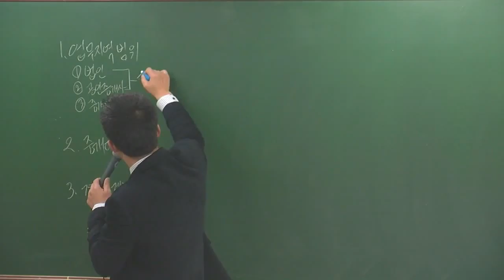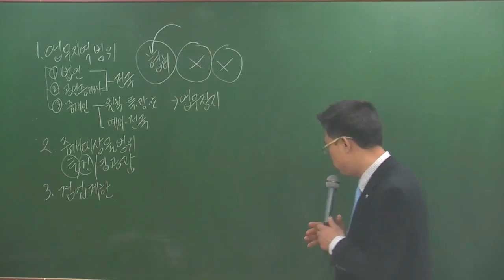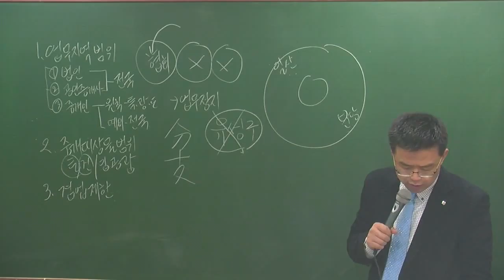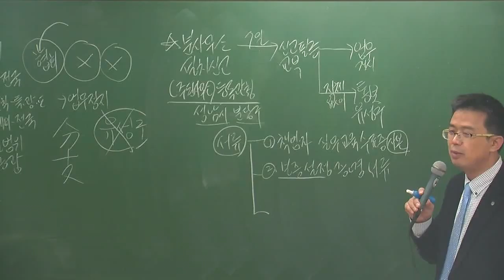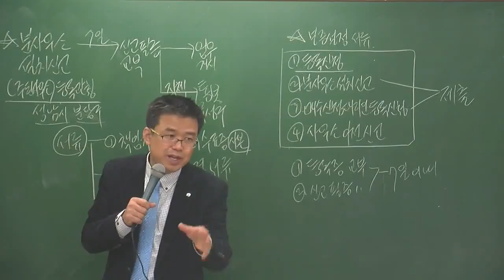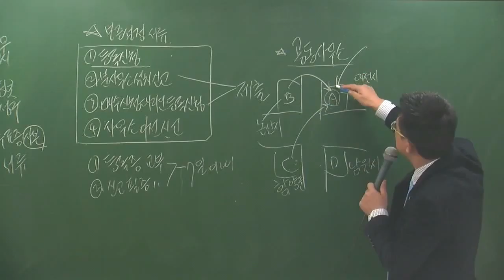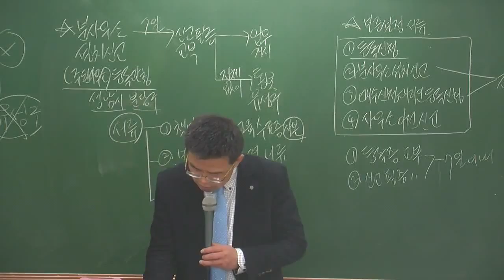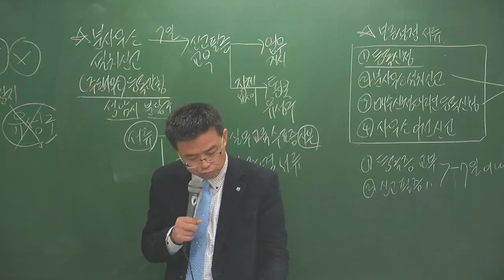중개사3-6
3월 고급과정